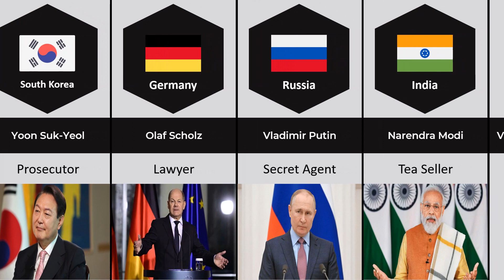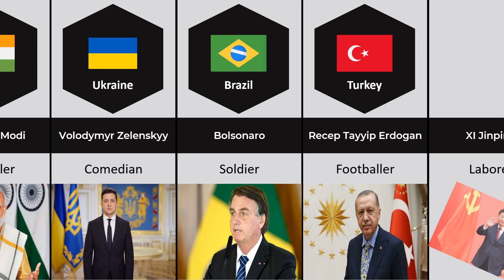World Leaders Original Jobs From Different Countries Comparison HD Part 1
In this video, we made a list of World Leaders Original Jobs From Different Countries Comparison Part 1
 about different countries around the world